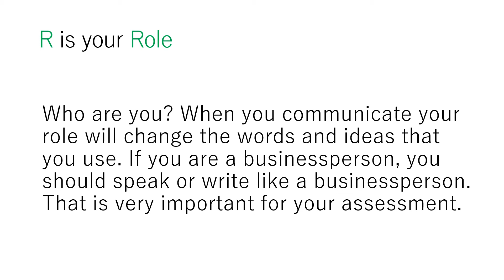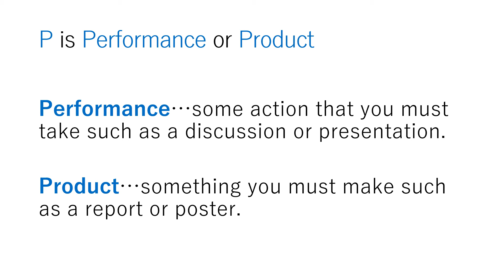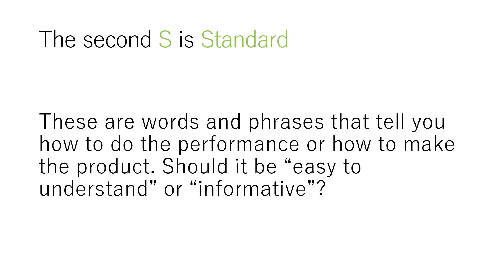Group E Explains GRASPS 2